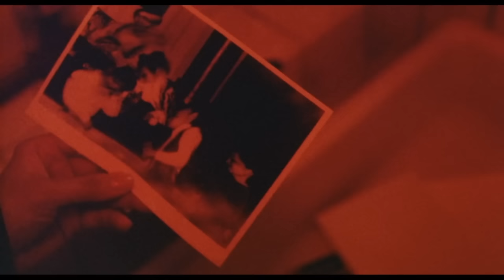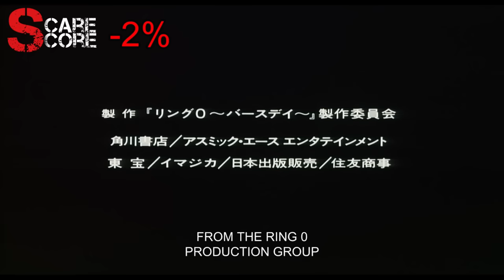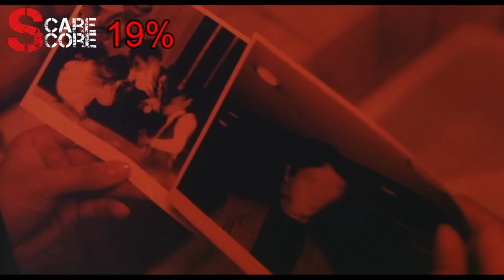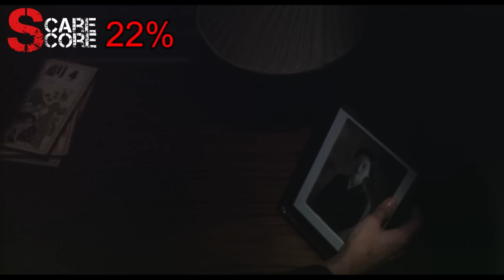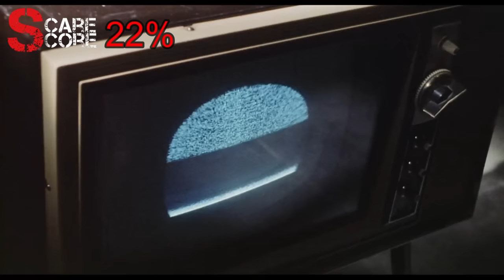RINGU 0: BIRTHDAY (2000) Scare Score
How Scary Is RINGU 0: BIRTHDAY? Find out as we break down the prequel to the classic Japanese horror film, RINGU.